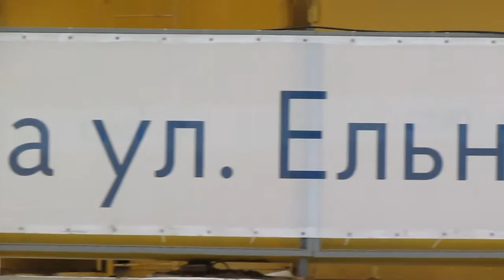Ельнинская 14Б и Ярцевская 24 (строительство)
Строительство новых домов в Кунцево